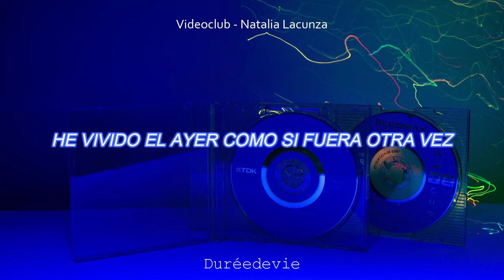ENFANCE 80 - VIDEOCLUB & Natalia Lacunza (Sub Español)